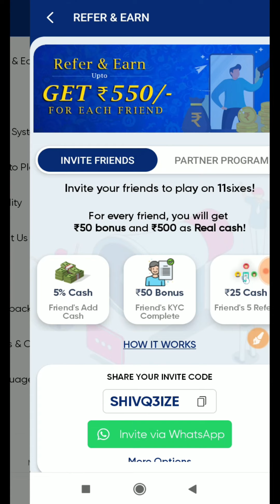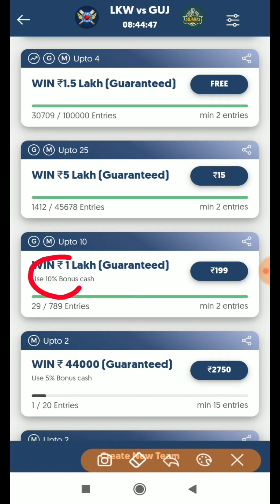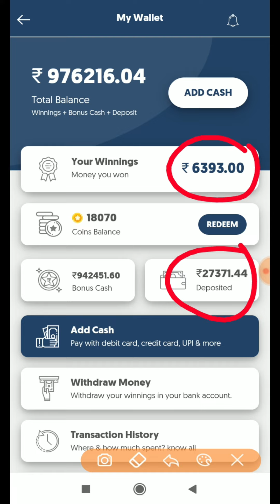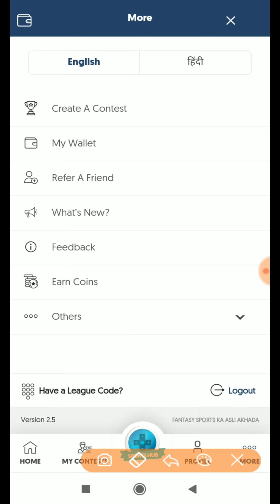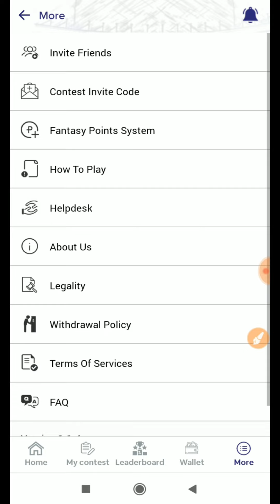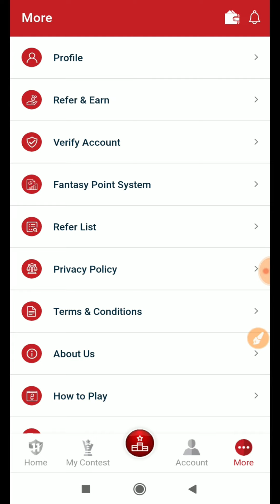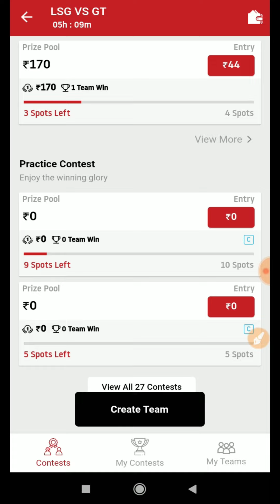Top 5 trusted fantasy app | best fantasy app | new fantasy apps | top fantasy cricket app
top fantasy cricket app
top 5
dream11
11sixes
fantasy akhada
choic11
vision11
virtual11
best fantasy app for ipl 2022
best fantasy app in india
best fantasy sports app in india
top 5 fantasy app
top 5 fantasy app 2022
New Fantasy Apps
fantasy tips
fantasy tips and tricks
best 5 fantasy apps
Best fantasy cricket app
top 10 free
howzat
my11circle
MPL